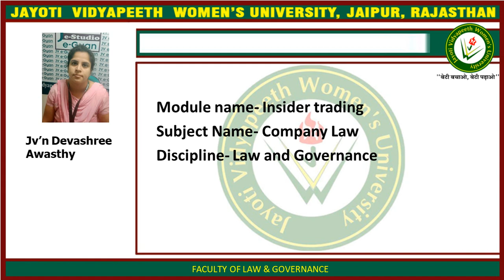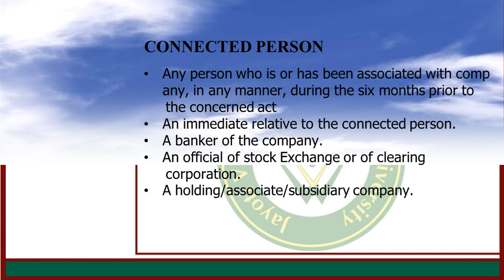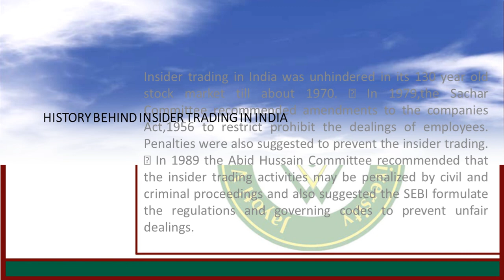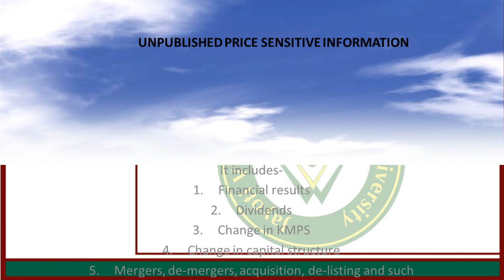insider trading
Jv’n Devashree Awasthy- Jayoti Vidyapeeth Women’s University- Faculty of law and governance